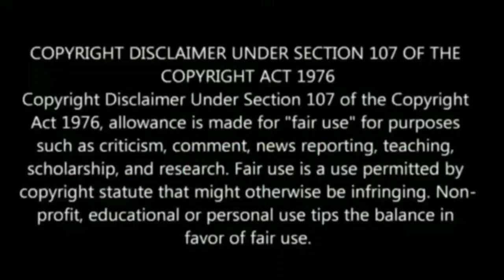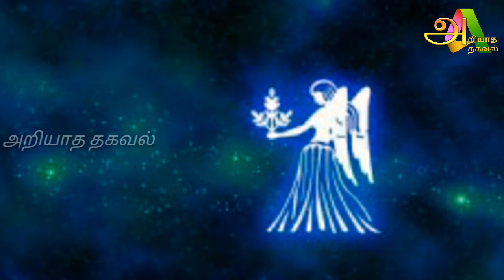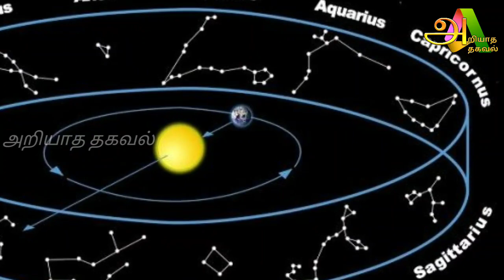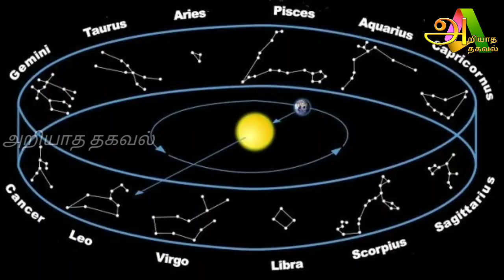12 ராசிக்காரர்கள் செல்ல வேண்டிய கோயில்கள் ! உங்கள் ராசியில் பிறந்த கடவுள் யார் தெரியுமா ?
12 ராசிக்காரர்கள் செல்ல வேண்டிய கோயில்கள் ! உங்கள் ராசியில் பிறந்த கடவுள் யார் தெரியுமா ?

Tamil pesu

Like பண்ணுங்க
Share பண்ணுங்க